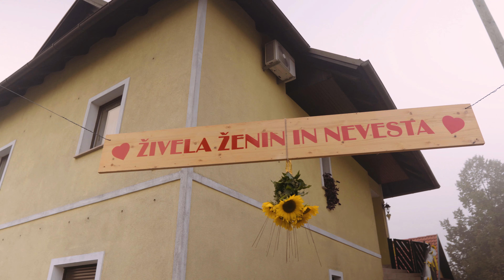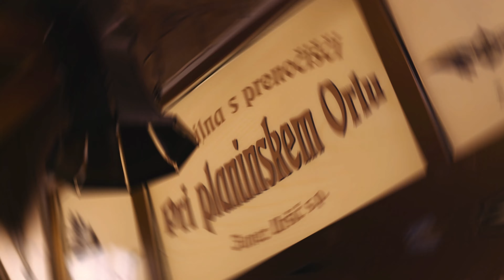Poroka Teja in Blaž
Poroka v Goričici pri Ihanu, Domžale, dne 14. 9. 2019

Cerkvena poroka in civilni obred: Goričici pri Ihanu
Snemanje in montaža: Rok Černelič